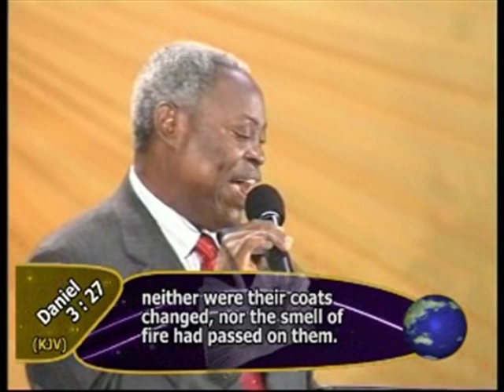POWER TO TURN BONDAGE TO BREAKTHROUGH 02 1 - PAS. W.F. KUMUYI